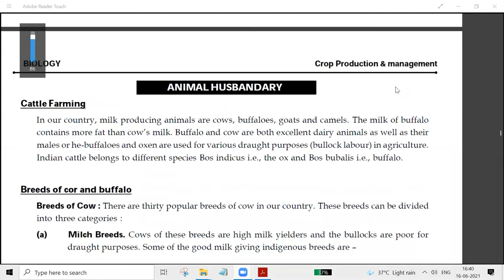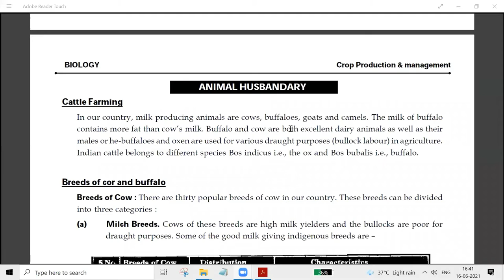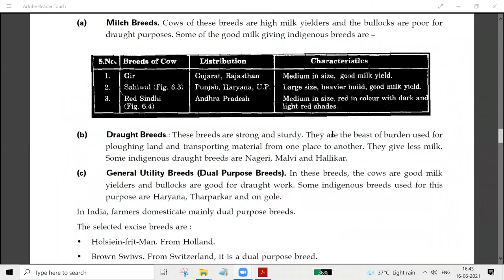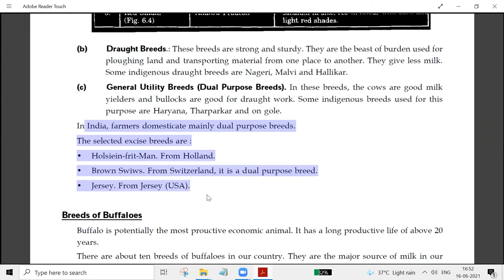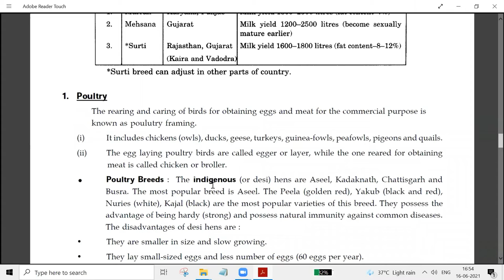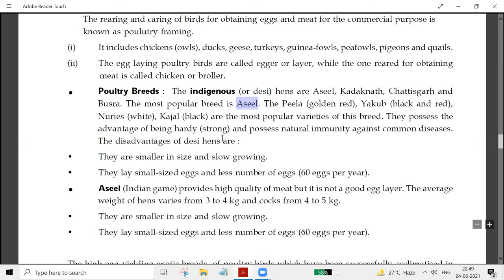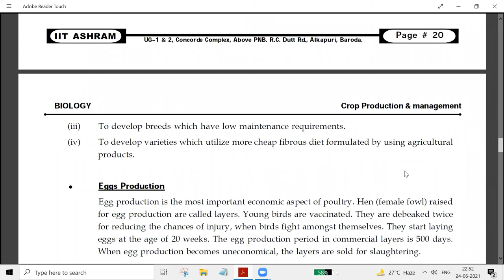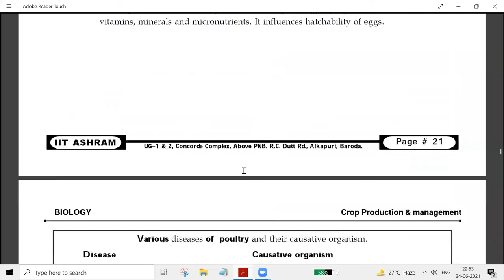Class 8_Animal Husbandry